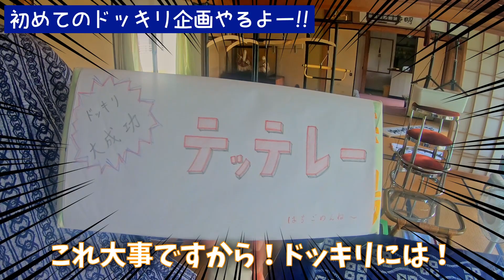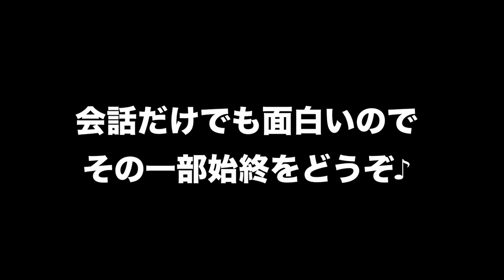【ドッキリ】私の大切な仲間がガチ喧嘩して決別するかと思って、もう安堵の涙が止まりませんでした。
今回はドッキリ企画！女の子はちに人生初のドッキリを仕掛けていきます！
どんな結末が待っているか！どうぞご覧あれ！

動画を観ていただきましてありがとうございます♪
今後も皆さんを後押しできるような活動を発信していきます！

是非コメントでも皆さんの感想を聞かせてください！
待ってます♪

Twitterでリアルタイムの活動、情報を発信してます！